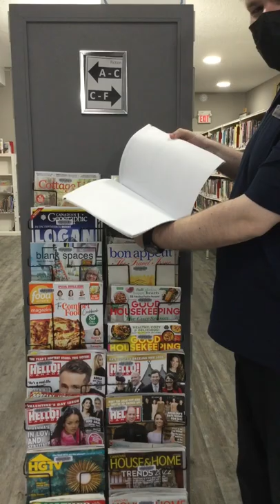As a magazine about Canadian artists it’s actually very colourful inside!